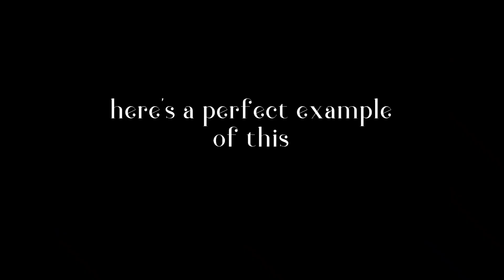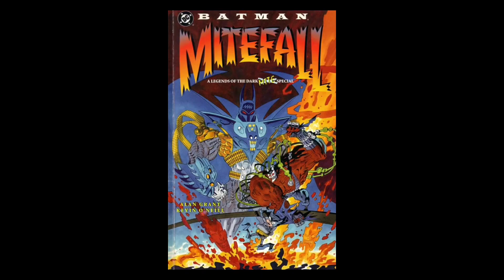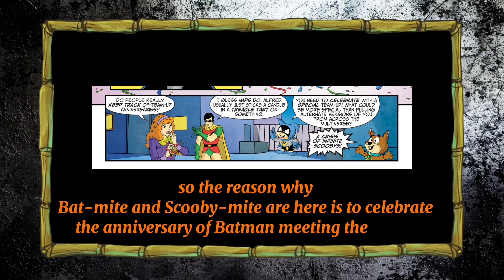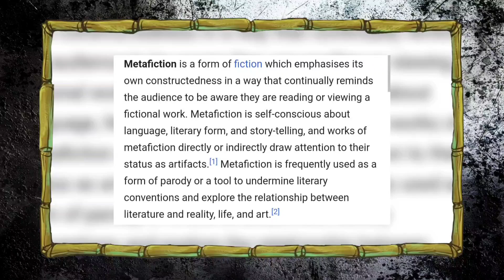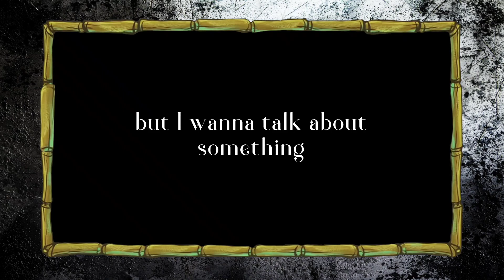Batman's Biggest Fan is his most Powerful Enemy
Bat-mite, a being from outside existence stans batman to such an extent that he revolves his entire life around him, let's see how powerful he is.